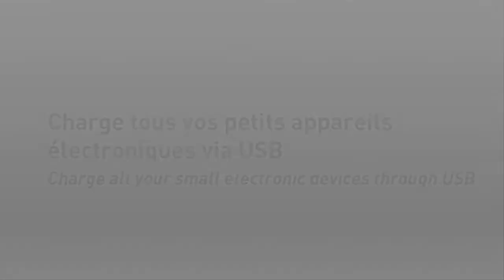Baladéo - Chargeur nomade S2200 / Powerbank S2200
ENGLISH BELOW

Compact, puissant, discret cette batterie de secours (powerbank) vous accompagne dans vos "itinérances"les plus variés pour ne jamais vous laisser au dépourvu avec vos équipements électroniques favoris. Brancher, charger, profitez ! Voyagez l'esprit tranquille : Baladéo s'occupe de vous !

Baladéo, fidèle partenaire des randonneurs et des voyageurs au long cours, propose depuis 1995 plus de 400 accessoires sympathiques pour accompagner toutes les balades.

This compact, powerful, and unobtrusive Power Bank travels wherever you go and provides back-up power for your favourite electronic devices. Plug, charge and play! Baladéo takes care of it, so you can travel carefree.

Faithful partner of hikers and globetrotters, Baladeo offers over 400 fun accessories to accommodate all rides. Make one yours.